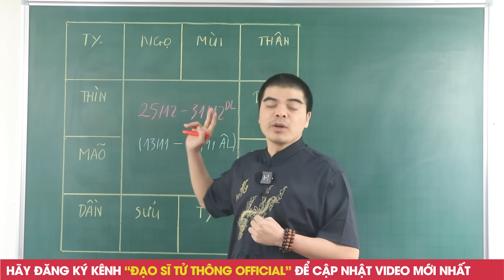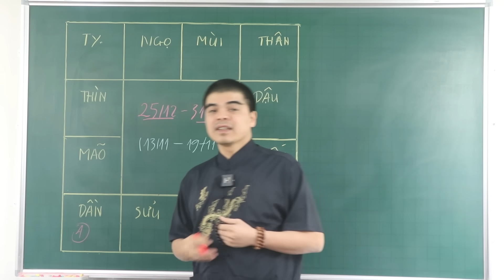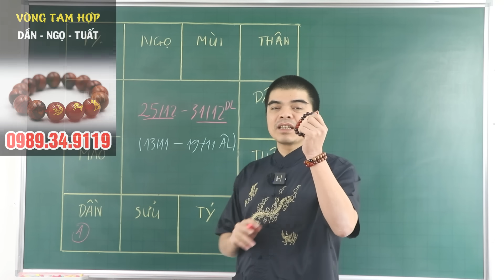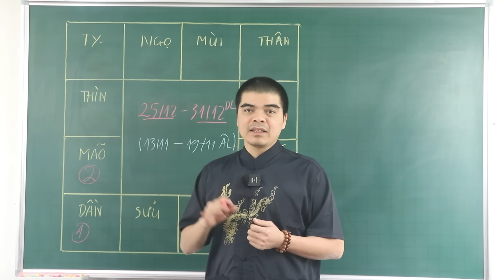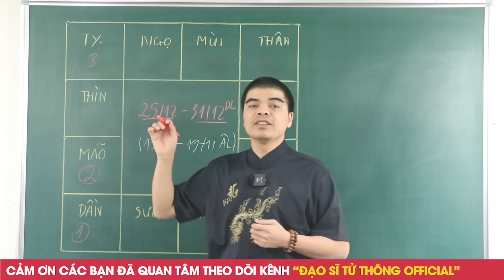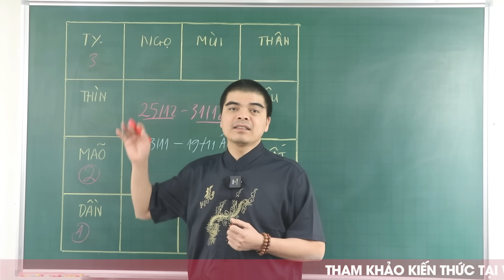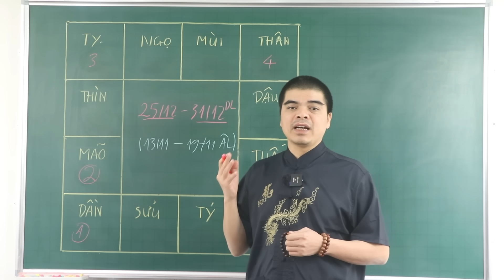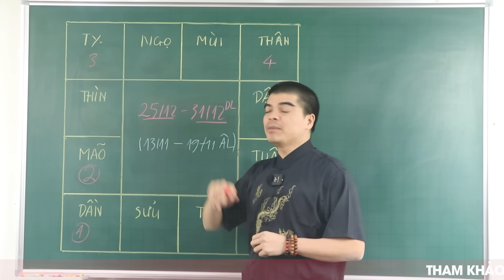4 Con Giáp Lộc Trời Rơi Xuống Từ Nay Đến 31 Tết DL 100 Tỷ Cầm Tay Tiền Tiêu 3 Đời Không Hết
4 Con Giáp Lộc Trời Rơi Xuống Từ Nay Đến 31 Tết DL 100 Tỷ Cầm Tay Tiền Tiêu 3 Đời Không Hết